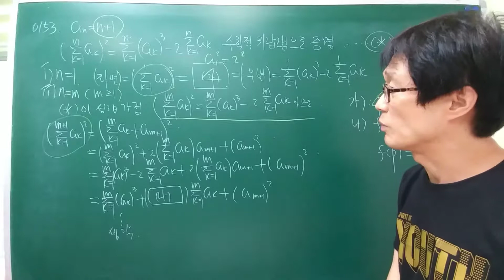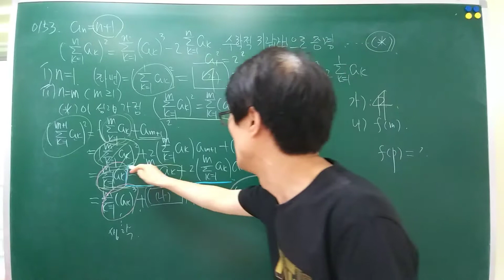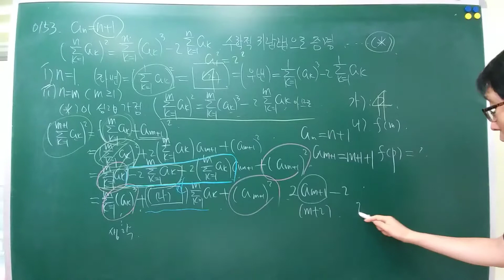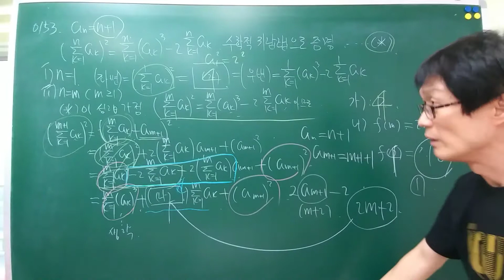[2016년 9월 고2모의고사 가형 18번] 03.수열 153번 수능수학,입시수학,고난도수학,마플수학,내신수학,최고난도마플7 유형별 고난도 문제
[2016년 9월 고2모의고사 가형 18번]